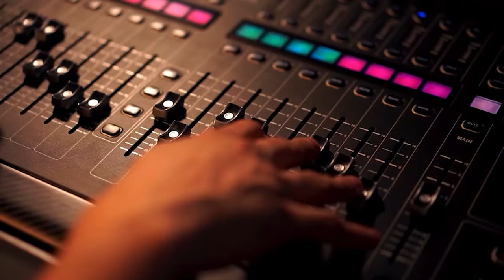⭐️JORGE CELEDÓN 🧑‍🎤en una reveladora 😉entrevista 🎙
👉En TRIBUTO AL VALLENATO 🪗 por SUPER USA TV 📲
Todos los derechos de autor son otorgados y pertenecen exclusivamente a sus respectivos titulares. Reconocemos y respetamos el trabajo creativo de los autores y nos comprometemos a garantizar que sus derechos sean debidamente atribuidos y protegidos.

Jorge Celedón - Esta vida l Video Oficial ®
SME (en nombre de Columbia); LatinAutor, Maximo Aguirre Music Publishing, Inc., ASCAP, Abramus Digital, SOLAR Music Rights Management, LatinAutorPerf, BMI - Broadcast Music Inc., SOCAN RR y 11 sociedades de derechos musicales

Jorge Celedón - Cuatro Rosas
SME (en nombre de Sony BMG Music Entertainment); UMPG Publishing, SOCAN RR, LatinAutor - UMPG, Spirit Latino (Music Publishing), ASCAP, UNIAO BRASILEIRA DE EDITORAS DE MUSICA - UBEM, LatinAutorPerf y 10 sociedades de derechos musicales

Como Te Olvido - Binomio De Oro De América
[Merlin] AudioSalad, SongCast, Inc., CODISCOS S.A.S. - Música (en nombre de CODISCOS S.A.S.); AMRA, LatinAutor - ACODEM, LatinAutorPerf, ASCAP, Spirit Latino (Music Publishing) y 9 sociedades de derechos musicales

Ay Hombe, Jorge Celedón & Jimmy Zambrano - Video Oficial
SME (en nombre de Sony BMG Music Entertainment); UNIAO BRASILEIRA DE EDITORAS DE MUSICA - UBEM, CMRRA, ASCAP, SOLAR Music Rights Management, Sony Music Publishing, LatinAutor - SonyATV, LatinAutorPerf y 9 sociedades de derechos musicales